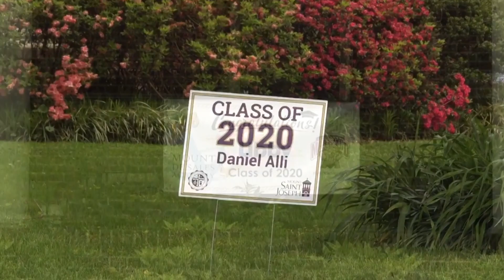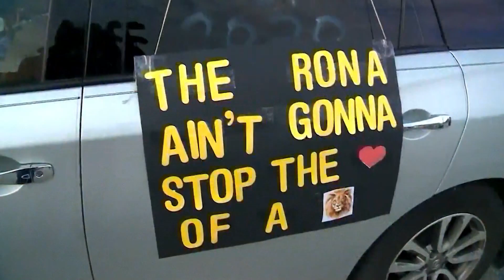Urban Alliance Seniors Alexis Jones and William Bell Reflect on Graduating During a Pandemic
Copyright CBS News - May 15, 2020